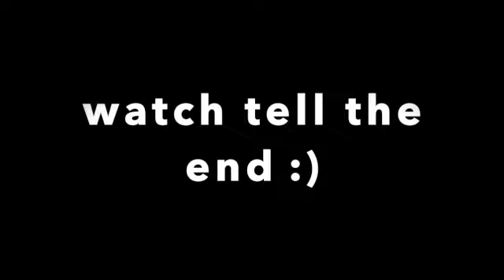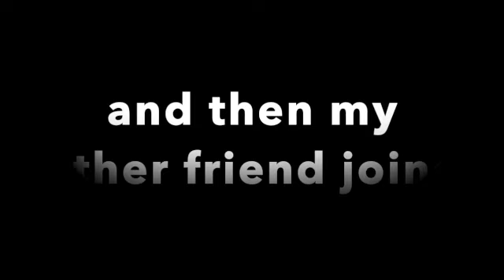Creative w/ friends #1 (rocket vs cars)